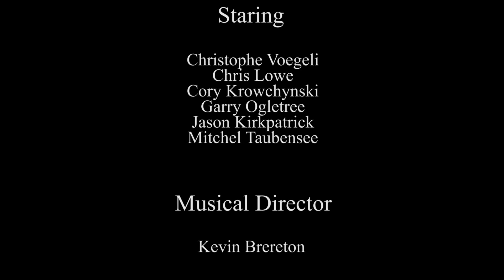Edmonton - Full On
A compilation of clips showcasing Edmonton as a fantastic destination for cyclists looking for near limitless paths, trails, and jumps!